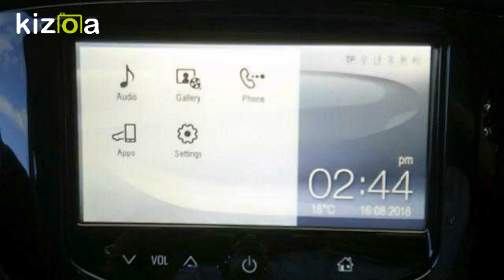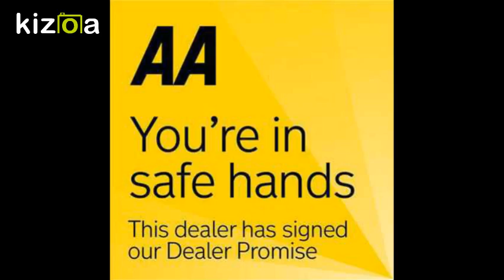Kizoa Movie - Video - Slideshow Maker: CORSA